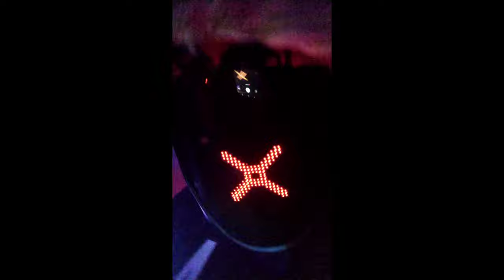DJ ICEY AND KIMBALL COLLINS AT OLD SCHOOL SUMMER 2021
This is the end of DJ ICEY set,and KIMBALL COLLINS at BARBARELLA in Orlando for OLD SCHOOL SUMMER 2021, FREAKY FRANK PRODUCTIONS